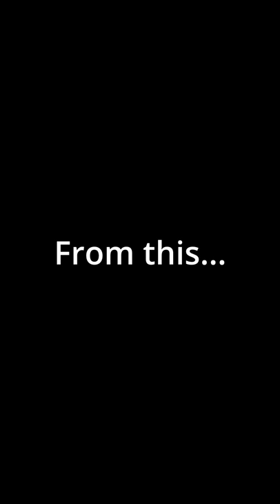Does this happen to anyone else?